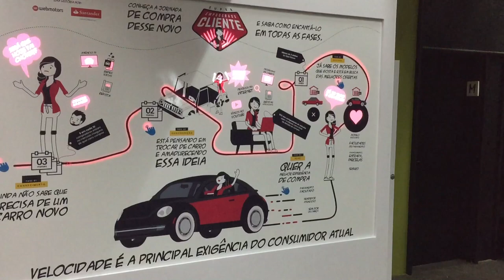Parede Interativa - WebMotors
Teste da parede produzida para WebMotors